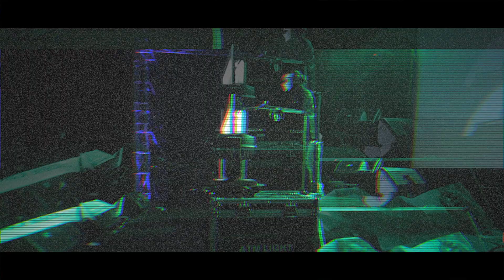DMUST AKIRA x ASTRONAUGHTY - TECHNOSPHERE 2015 JATINANGOR UNPAD BANDUNG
Dmust Akira at Unpad Jatinangor Bandung for Technosphere 2015

Video Directed by Syahadat Dwangga